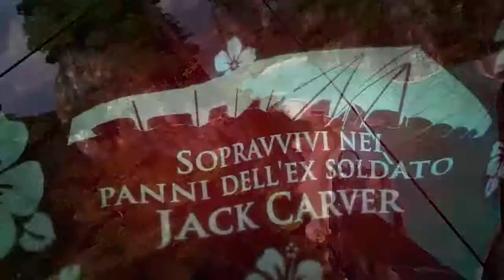Far Cry Classic Trailer di Lancio IT